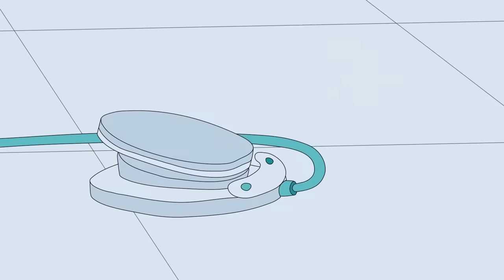Funny Animated cartoon Kid | Caillou doesn't like food | WATCH CARTOON ONLINE | Videos For Kids